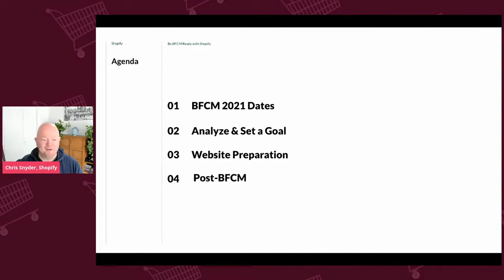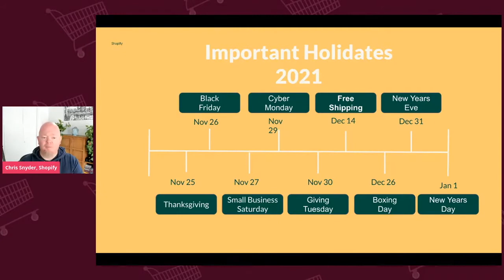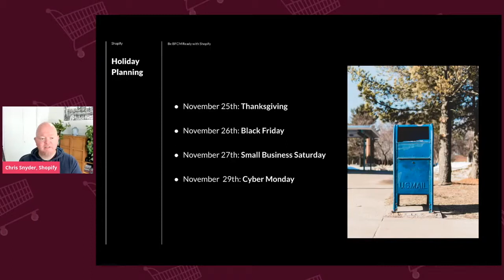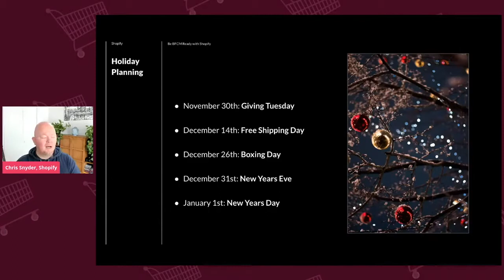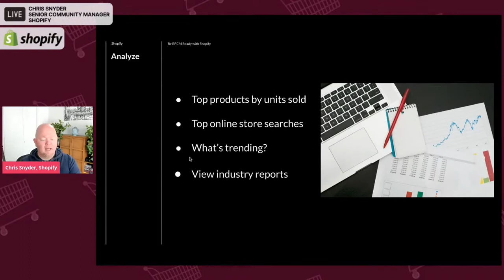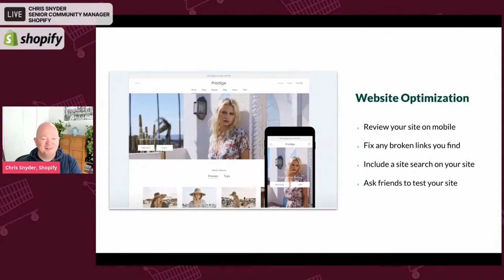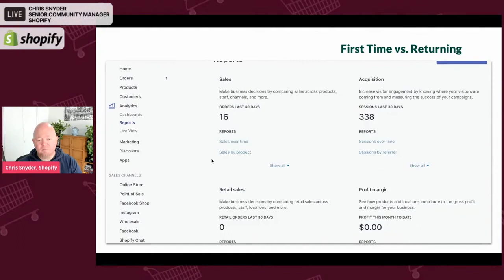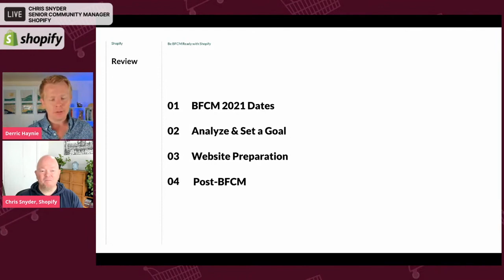Be Black Friday/Cyber Monday Ready With Shopify! - Chris Snyder, Shopify | eCommerce Tech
Rewind - The really easy to use backup tool that backs up, restores and copies your critical store information. Protecting your data and your business.

Recart - Advanced Messenger marketing tool for abandon cart, fancy chatbots, advertising sequences, and more.

Omnisend - Omnichannel marketing automation. Email. SMS. Messenger. WhatsApp. And Push Notifications.

Beam City - Helps leading advertisers run all their ads from one place, while AI skyrockets their campaign profits in days.

Storypop - Storypop lets you embed shoppable Stories into your store. An all-in-one storytelling marketing app for interactive announcement bars, powerful social feeds, and video-first pop-ups.

HelpFlow - Provides 24/7 live chat teams to 100+ eCommerce stores. Maximize conversion by recovering checkout abandons, integrating with cart recovery emails, and helping engaged website visitors overcome what's stopping them from entering the checkout process.

Want to chat about the tools in your tool stack and build a technology roadmap customized for your store? Book a time to chat with Derric